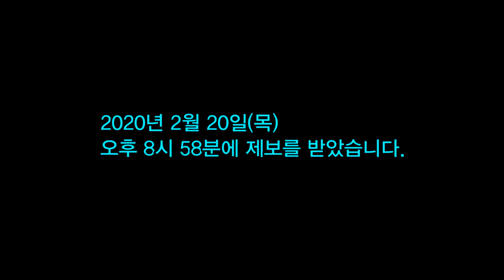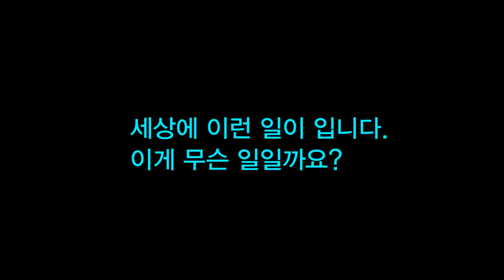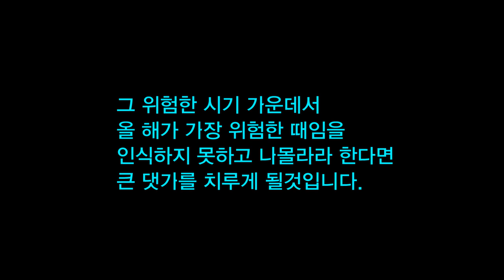땅굴징후 의심 제보--안산 상록구 00동--주택 하수에서 수상한 소리2020 02 20(목)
2020년 2월 20일(목)저녁 8시 58분경에 영상 파일이 하나 전달되어 왔습니다.
집에서 촬영한 영상으로 들어 보니 놀라움을 금할 수 없는 움직임이 담겨 있었습니다.